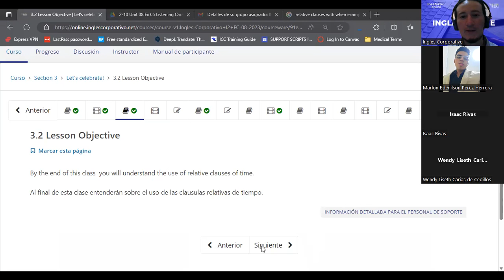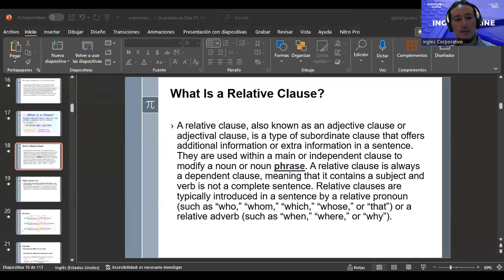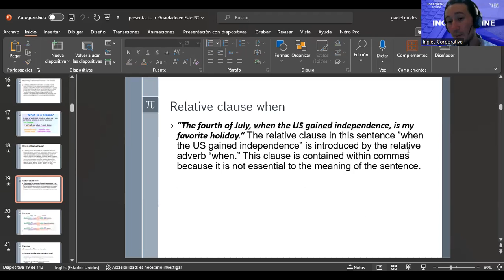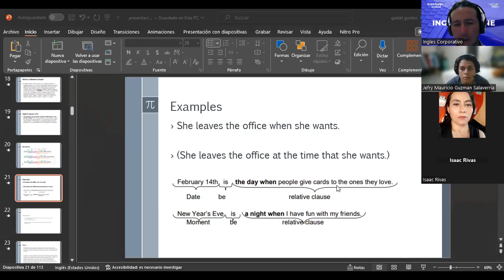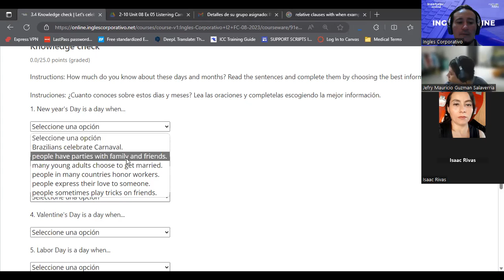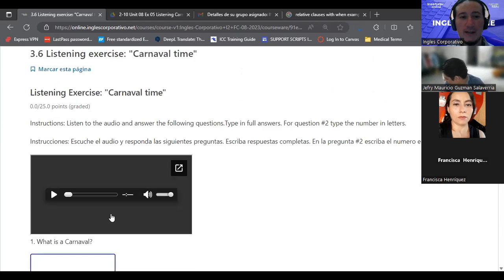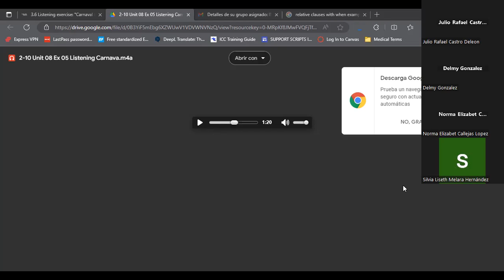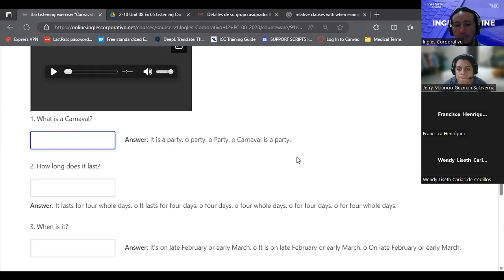SESION 06-22/08/2023-I2-01-8-9-PM-08-23-GUIDOS-RELATIVE CLAUSES